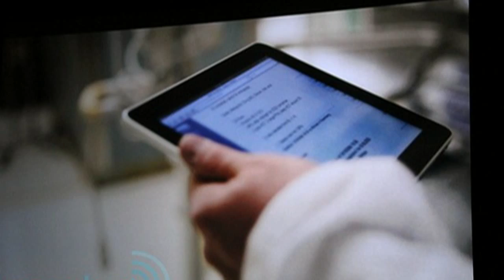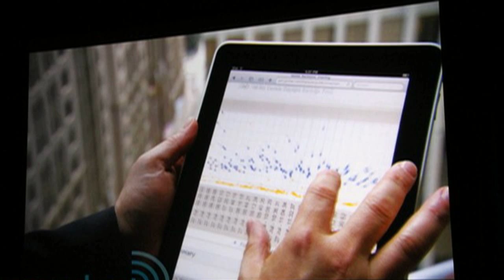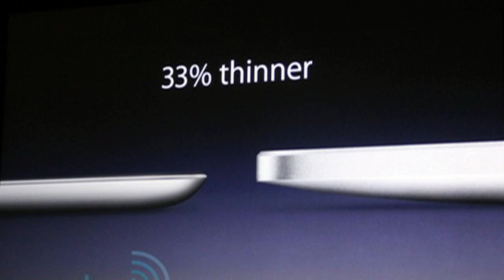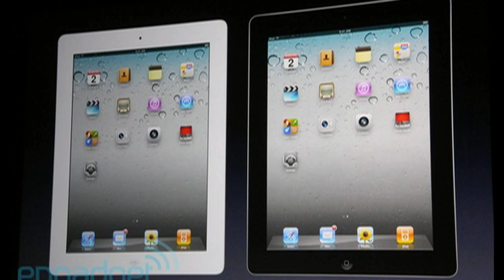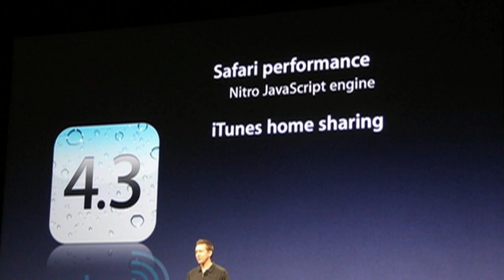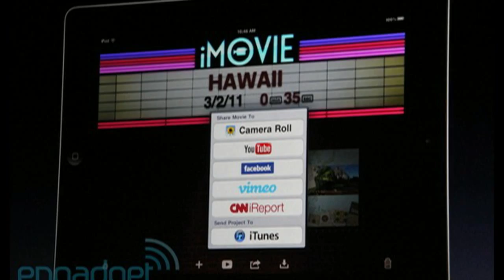Presentazione del nuovo Ipad 2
Video riassuntivo sulla presentazione del nuovo Ipad 2. Video realizzato da Marino Testa per il sito La Ricerca Perfetta